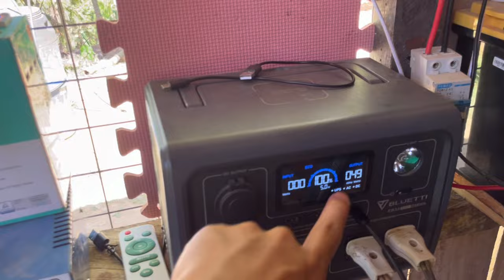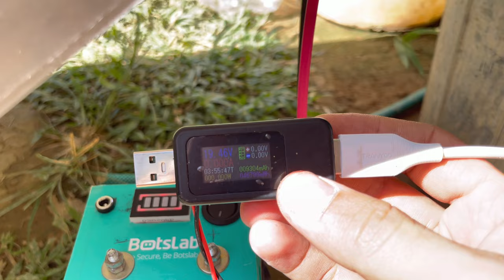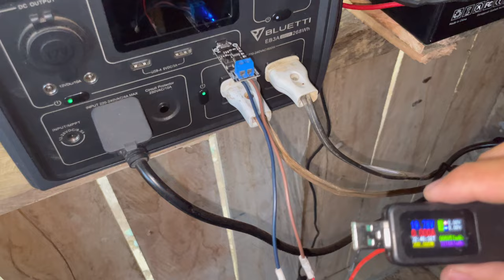How I Make 12V LITHIUM Solar Battery Pack From old Power Bank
Dito mabibili:
Powerbank:
 SHOPEE:

Make 12V LITHIUM Battery Pack From Power Bank